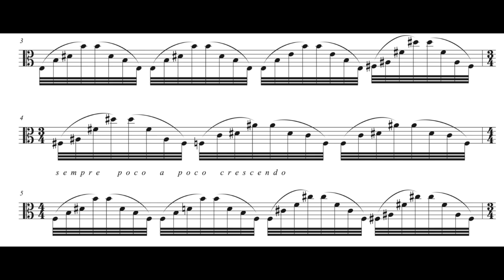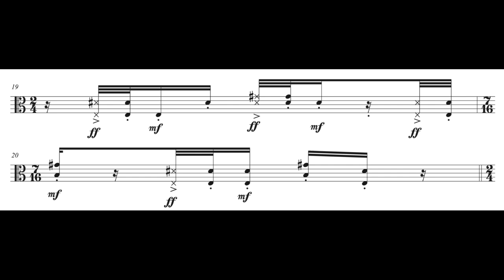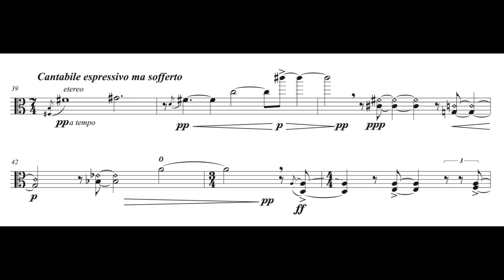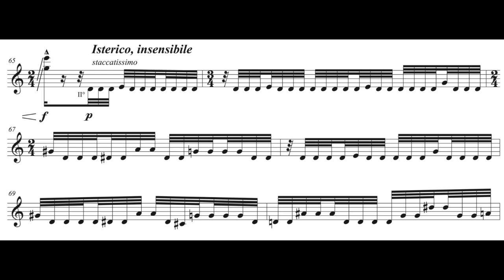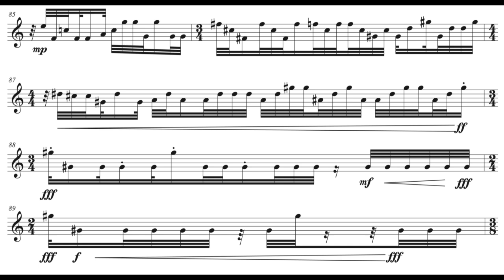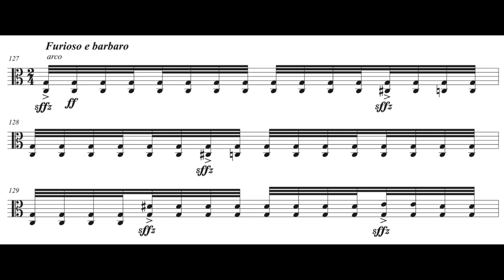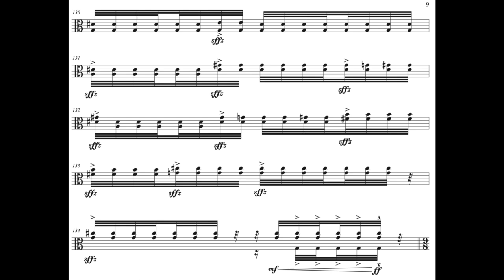Alessandro Salandrini: Indizi Del Tempo, for solo viola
Alessandro Salandrini

Indizi Del Tempo
for solo viola

Giuseppe Francese, viola

Alessandro Salandrini diplomato in strumenti a percussione al conservatorio G. Verdi di Milano. A seguito gli studi di lettura della partitura e composizione collaborando con le maggiori istituzioni musicali italiane : La Scala di Milano, Accademia di Santa Cecilia Roma, Rai di Torino, Rai di Milano, Fenice di Venezia, Teatro Regio di Parma.
Percussionista presso il Teatro Carlo Felice di Genova, ha sempre affiancato al lavoro in orchestra, quello di compositore laureandosi in questa materia con il massimo dei voti sotto la guida del Maestro Colla.